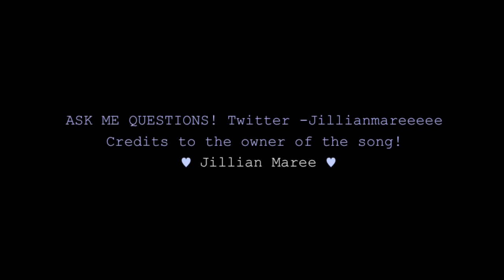Winter Face Makeup & Outfit!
♥OPEN FOR FREE SAFTEY!♥
. Jillren25 . Updated Username : LoveeBeauty101

✿Edited by Mwah.

Thansk for watching! Check out my collab with my freinds here on Youtube! (: You will most likely get in !

ME ♥
✿Camera -Sony
✿Age - 15
✿Editor - iMovie'11
✿Filipino :)
✿ Partnered
✿ Everything is all from my parents, and i am stating all my opinons